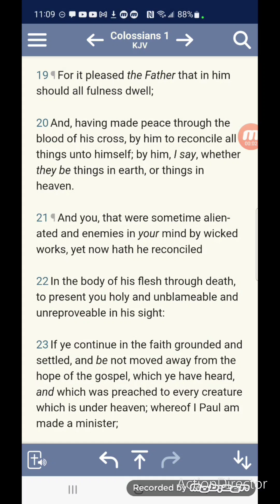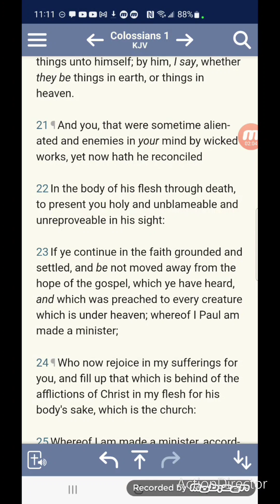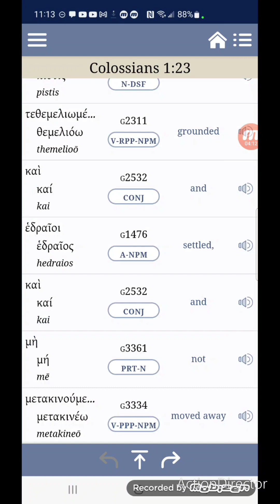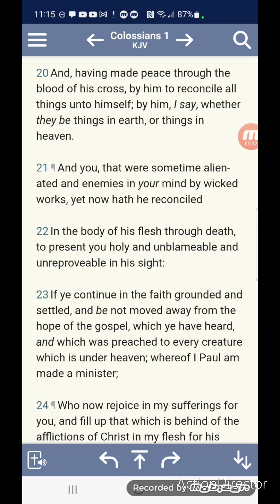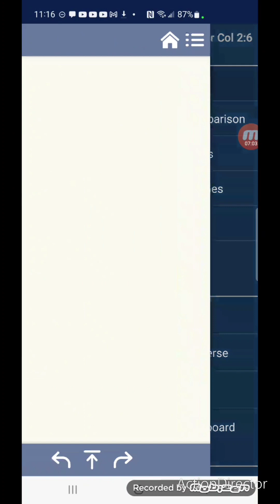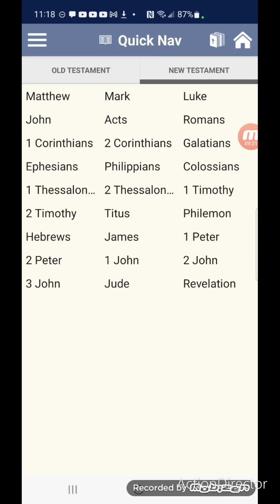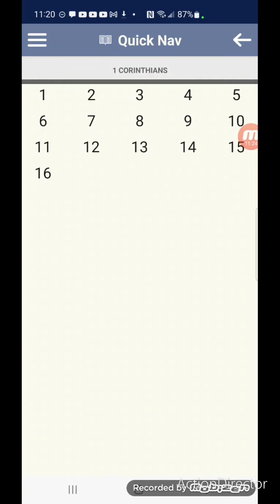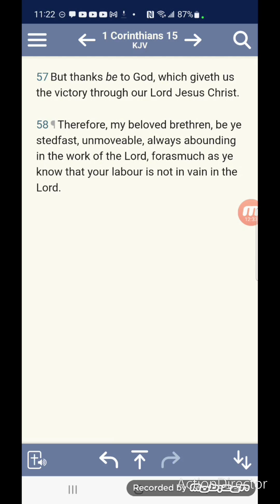Grounded, Settled, Unlovable